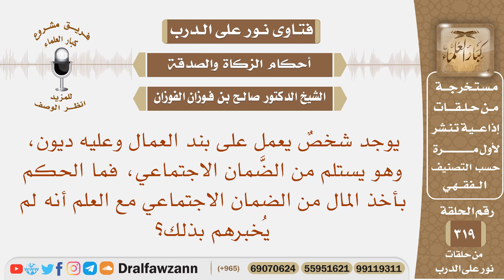­ شخص يعمل وعليه ديون، ويستلم من الضمان الاجتماعي، فما الحكم أخذه من الضمان الاجتماعي؟ صالح الفوزان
نص السؤال: يوجد شخصٌ يعمل على بند العمال وعليه ديون، وهو يستلم من الضَّمان الاجتماعي، فما الحكم بأخذ المال من الضمان الاجتماعي مع العلم أنه لم يُخبرهم بذلك؟
السيرة الذاتية :
للاشتراك في قناة الشيخ صالح الفوزان

رئيس الفريق
لمشروع كبار العلماء